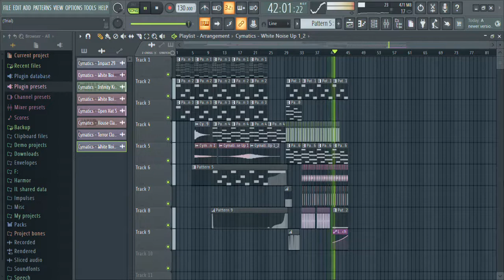[FREE] music for yt videos